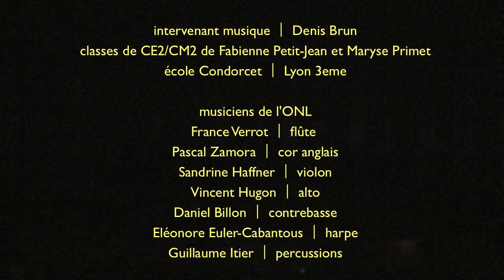BRANCHES ⎥ 2011-12 [ concert ] les Chantiers de la création ⎥ ONL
BRANCHES [ concert 15 mai 2o12 ]
50 enfants et orchestre
création musicale ⎥ Robert Clerc
commande de l'Orchestre National de Lyon
dans le cadre des chantiers de la Création 2o11-2o12
en partenariat avec l'Education Nationale

intervenant musique ⎥ Denis Brun
classes de CE2 / CM2 de Fabienne Petit-Jean et Maryse Primet
école Condorcet ⎥ Lyon 3eme

musiciens de l'ONL
France Verrot ⎥ flûte
Pascal Zamora ⎥ cor anglais
Sandrine Haffner ⎥ violon
Vincent Hugon ⎥ alto
Daniel Billon ⎥ contrebasse
Eléonore Euler-Cabantous ⎥ harpe
Guillaume Itier ⎥ percussions